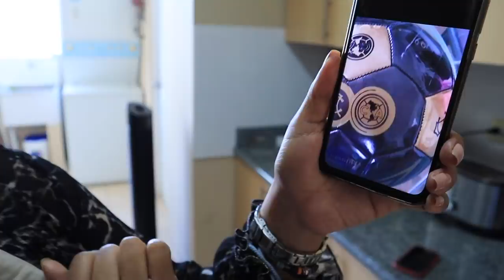😳ASÍ TRATAN a los MEXICANOS en mi PAÍS 😨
Abre AQUI ↓↓↓
Esto video es sobre cómo tratan a los mexicanos en mi país.

Recibe 25.00 dólares gratis para hospedarte por primera vez en AirB&B utilizando mi enlace